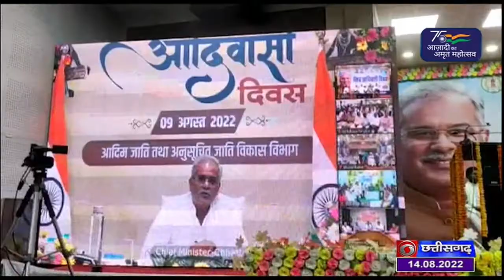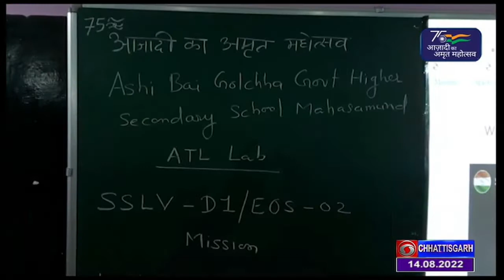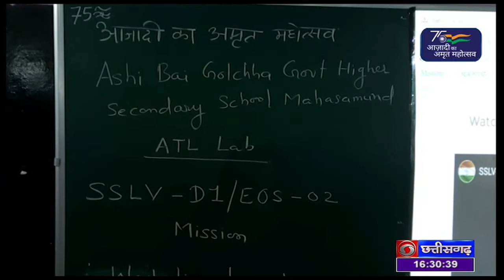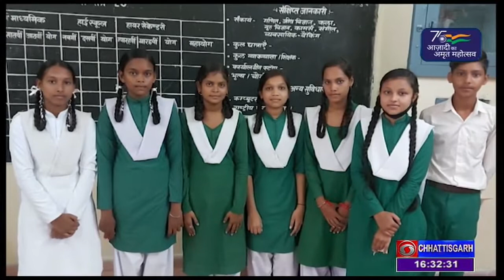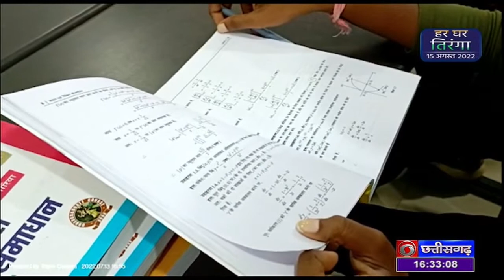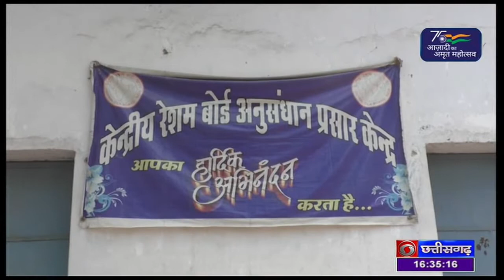CHHATTISGARH DARSHAN A WEEKLY NEWS MAGAZINE IN CHHATTISGARHI LANGUAGE 14 AUG 2022